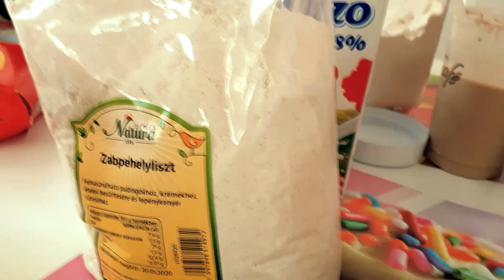HETI VLOG #31 ➤ Palacsintasütés csajokkal, Beni szülinap, Baba oltás, Haematológia fail ➤ 2019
2019 év 31. heti eseményei: Júl. 29. - Aug. 4.
Eseménytábla:
Hétfő:
Kedd: Haematológián fail
Szerda: ---
Csüt: Baba 3 vírusos oltást kapott
Péntek:
Szombat: Palisütés a csajokkal vérteskethelyen, gitározgatás
Vasárnap: Beni szülinapja (19)